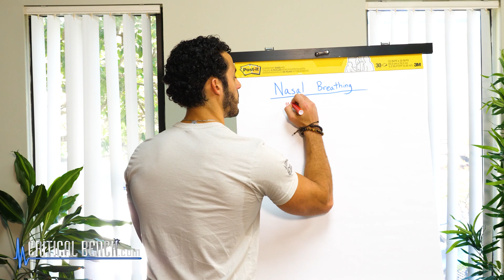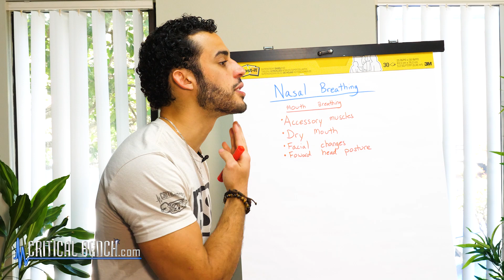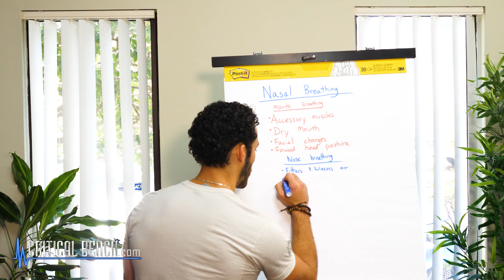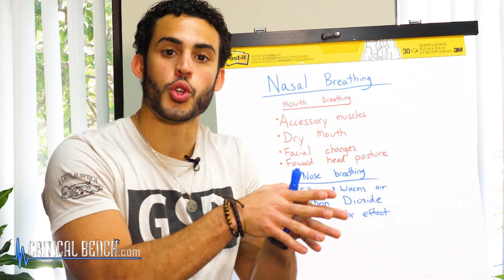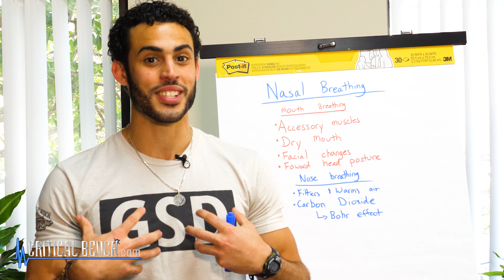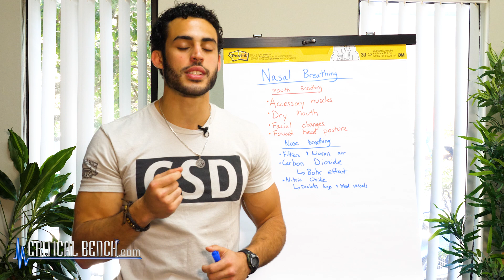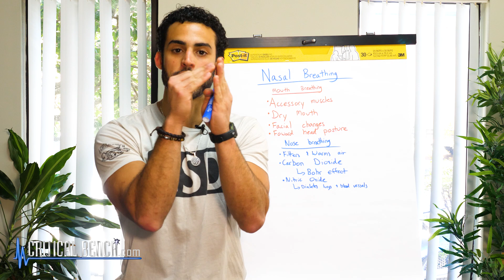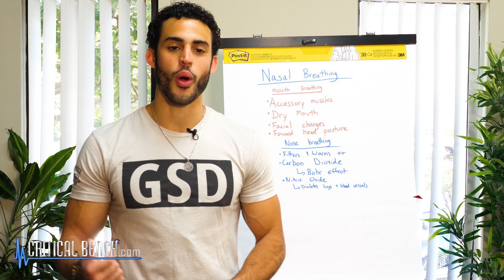DON'T Be a Mouth Breather! 🌬️ Here's WHY...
Today, I’m Giving Away 500 Of My Neck Aligner Tools & Our Popular Spine Align Program For FREE

Coach Zach shares some enlightening information on why you don't want to be a mouth breather and the benefits of nasal breathing for optimal health. Humans normally breathe through the nose, but when they are experiencing an obstructed upper airway, they will use the mouth for breathing instead.

Some Side Effects of Mouth Breathing:
Dry mouth
Bad breath
Nasal obstruction
Ear and throat infections
Misaligned teeth and overbite
History of dental issues, like cavities and gingivitis
Speech impediments
Chewing abnormalities
Facial deformities, including flatter facial features
Improper facial growth
Snoring
Sleep disorders, including sleep apnea
Poor concentration and academic performance
Poor Posture

Some Benefits of Nasal Breathing:
Acts As a Filter
Regulates Air Temperature
Prevents Dryness
Helps to Calm the Mind
Boosts Immune Function
Improved Sports Performance
Improved Posture

We hope you enjoyed this educational video with coach Zach! Thanks for supporting our channel.